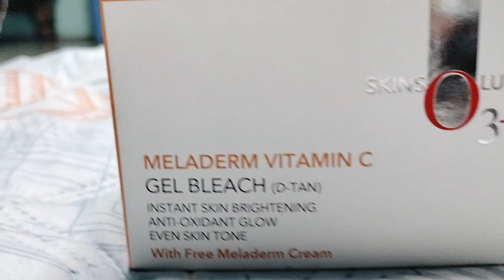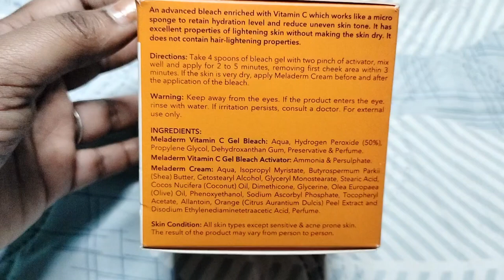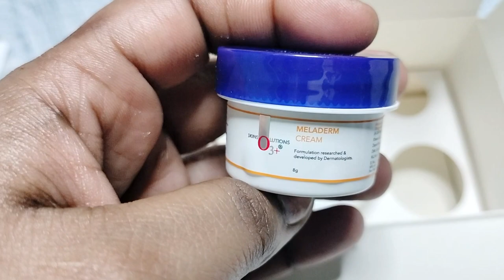D Tan Bleach कैसे करते हैं ? O3+ Meladerm Vitamin C Gel Bleach For Instant Skin brightening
O3+ Bleach Professional | O3+ Meladerm Vitamin-C  Gel Bleach | Full Demo Hindi
Cover topics -
1- How to do Bleach at home
2- O3+ bleach at home
3- O3+ bleach professional Meladerm Vitamin-C Gel Bleach tutorial
4- bleach at home step by step tutorial
5- bleach kaise kare

How To Apply Bleach At Home | How To Use Bleach

Hello everyone!